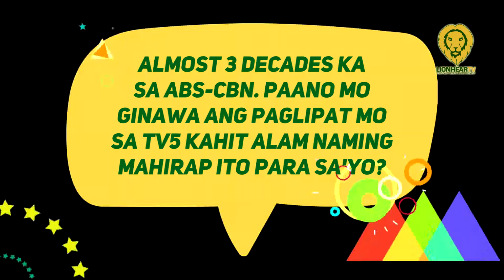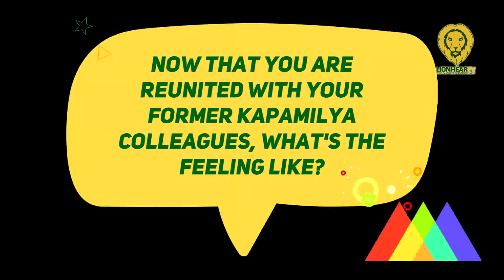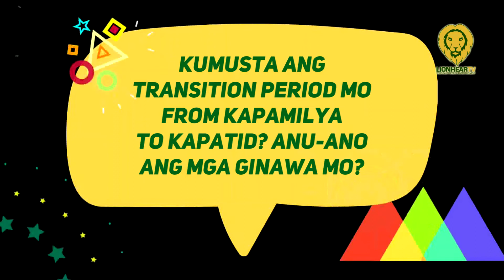Julius Babao on leaving Kapamilya; clarifies TF issue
Broadcast journalist Julius Babao highlighted his 28 years of upbringing in the Kapamilya Network on February 2.